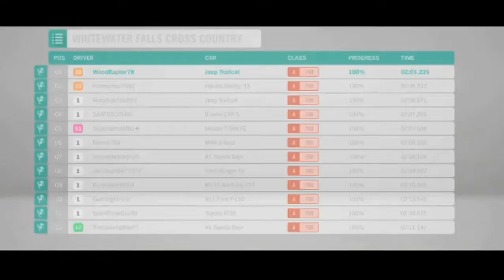Forza Horizon 4 - Part 17 (Gameplay Walkthrough)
Welcome to part 17 of the ForzaHorizon4 GameplayWalkthrough on the WoodRaptor78 YouTubeGaming channel!

*WoodRaptorFam Discord is NO LONGER ACTIVE ANYMORE*

Follow these links to stalk me (LOL)

~Facebook.com/WoodRaptor78
~Instagram.com/WoodRaptor78
~Twitter.com/WoodRaptor78